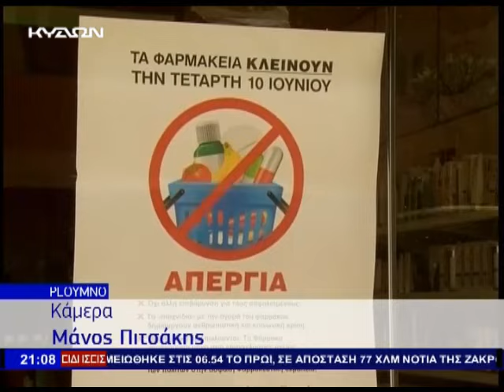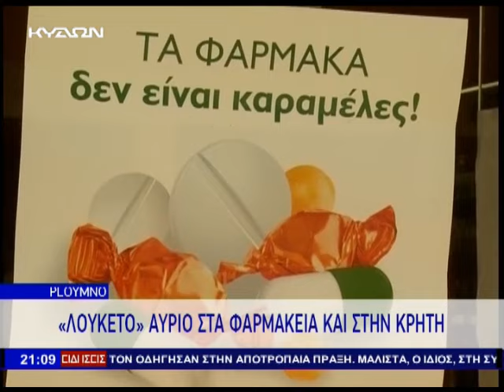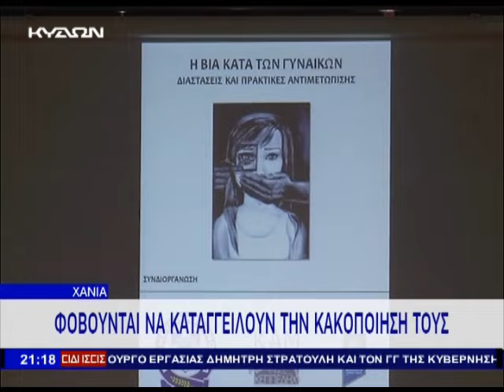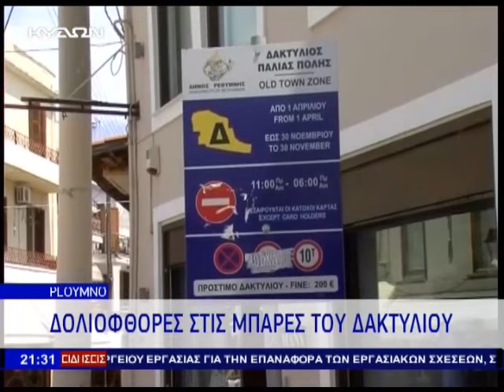09 06 2015 ΚΕΝΤΡΙΚΟ ΔΕΛΤΙΟ ΕΙΔΗΣΕΩΝ